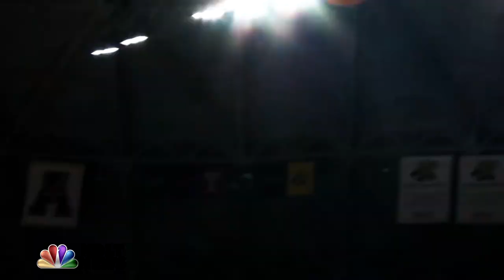2018 South Dakota State Jackrabbits NCAA Tournament Trailer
Our salute to the SDSU men's and women's basketball as they head in to the NCAA Tournament!